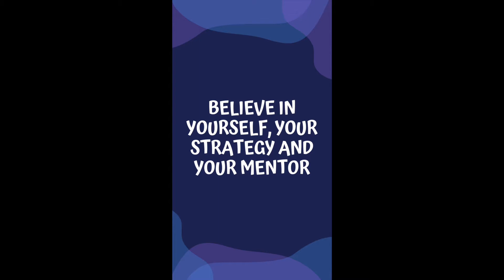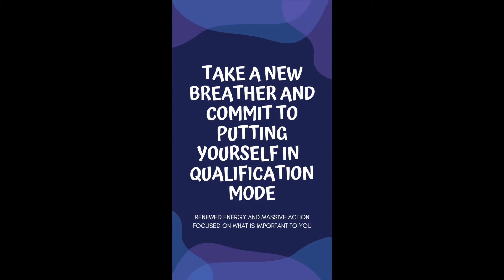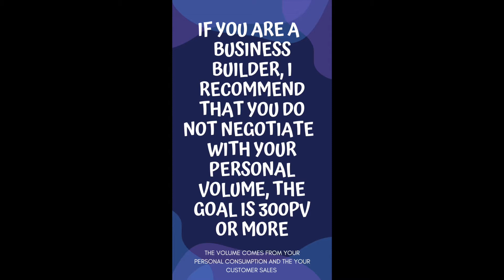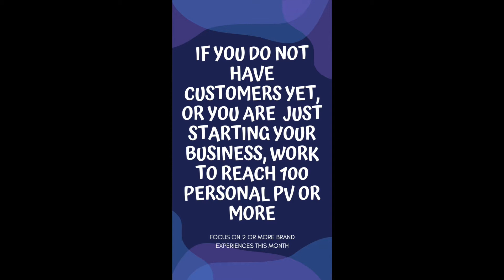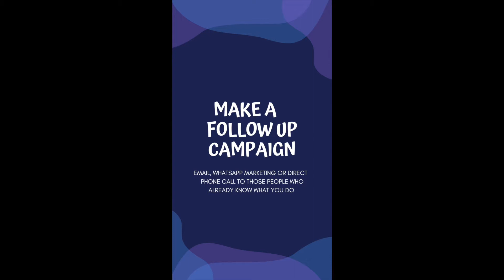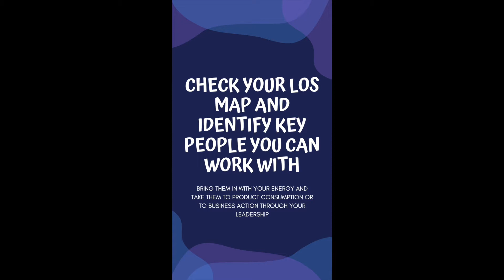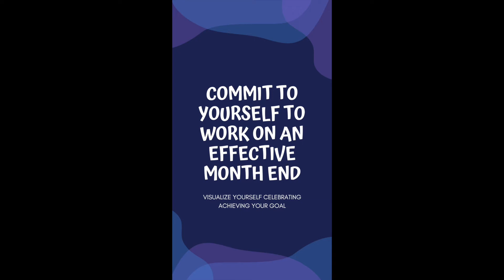7 Tips for an effective end of the month in your amway business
Learn how to close up your month and build a productive and solid business from the beginning.
Today you will learn 7 tips that will fill you with energy and knowledge to get yourself into qualification mode and achieve that goal you want so much.